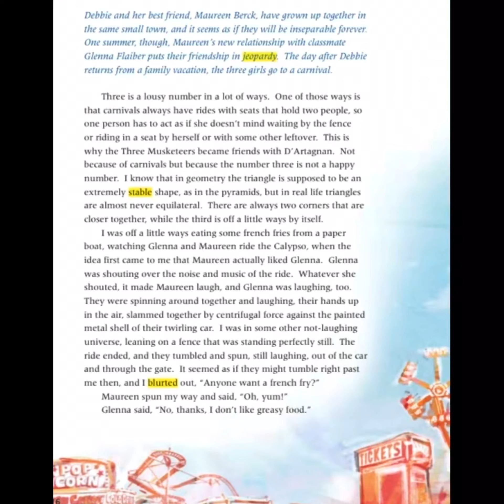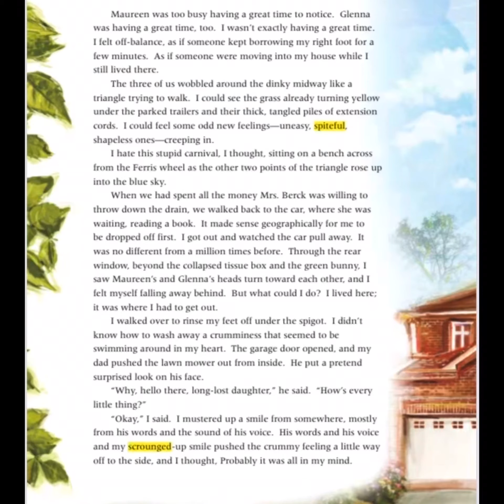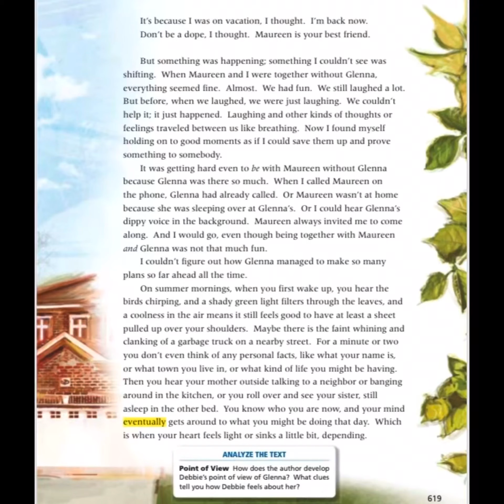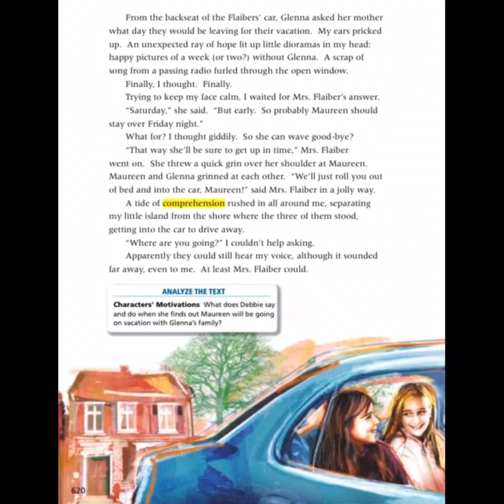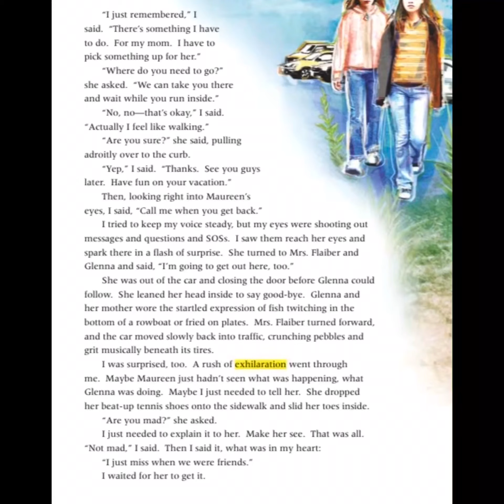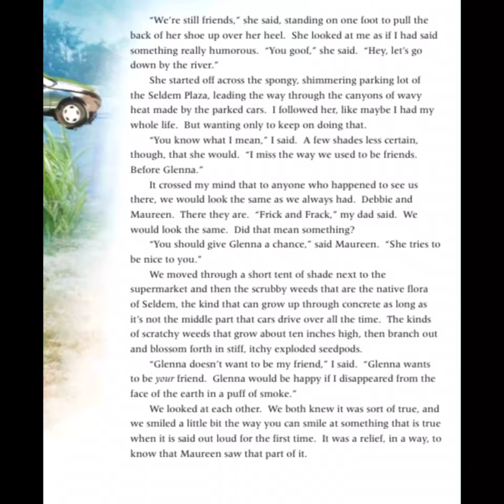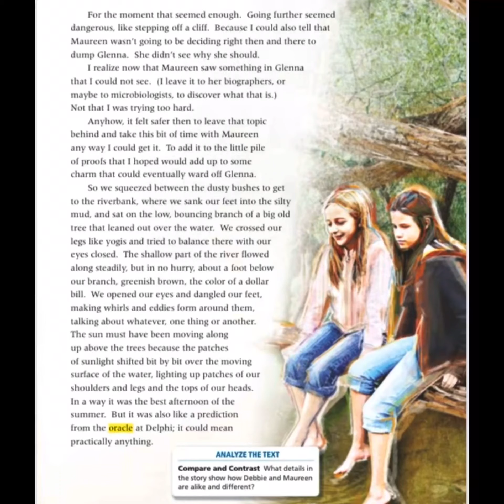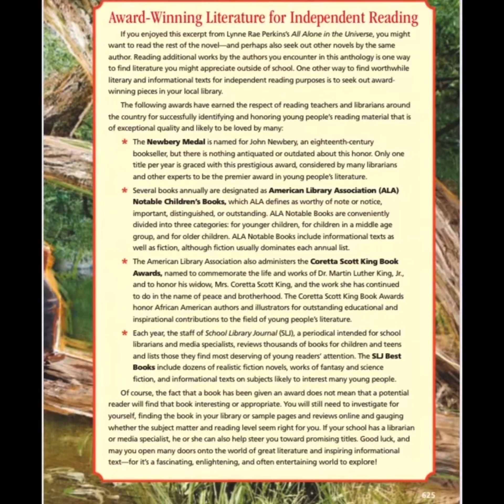All Alone in the Universe Journeys 6th Grade